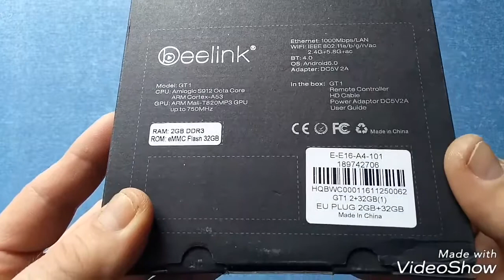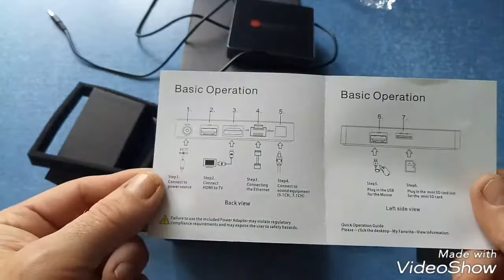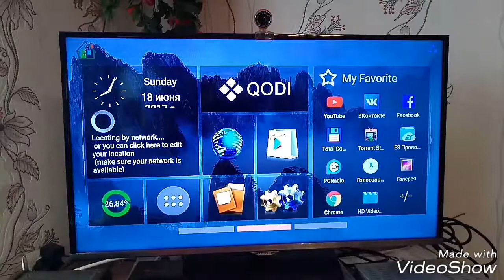Beelink GT1 TV Box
Генеральная

Бренд: Beelink
Модель: GT1
Тип: TV Box
Система: Android 6.0
Процессор: Amlogic S912
Процессор: Amlogic S912
Core: 2.0GHz, Octa Core
GPU: ARM Мали-T820MP3
Оперативная память: 2G RAM
RAM Тип: DDR3
ROM: 16G ROM, 32G ROM
Макс. Расширенная емкость: 32
ГБ Максимальные внешние жесткие диски Емкость: 500 ГБ
TV Box Особенности: 5G WiFi, Антенна
Цвет: Черный

Поддерживаемые носители

Формат декодера: AVS, H.264 / AVC, H.265, RealVideo8 / 9/10
Формат видео: 1080P, 4K x 2K, AVI, AVS, DAT, H.265, ISO, MKV, MP4, MPEG, MPEG-1 , MPEG-4, RM, VC-1, VP9-10 Profile-2, WMV
Формат аудио: AAC, FLAC, MP3, OGG, RM, WMA
Формат фотографий: JPEG, JPG
Поддержка 5.1 Выход объемного звучания: Нет

информация о продукте

5G WiFi: Нет
WIFI: 802.11 a / b / g / n / ac
Bluetooth: Bluetooth4.0
Источник питания:
Интерфейс зарядного адаптера : DC 5V, HDMI, слот для карт Micro SD, RJ45, SPDIF, USB2.0
Антенна: Да
Язык: Многоязычная
Поддержка DVD: Нет
HDMI Версия: 2.0
Другие функции: Другие
Поддерживаемые внешние субтитры: Нет

Информация о прошивке

Системный бит: 64 бит

Требования к питанию

Тип питания: внешний адаптер питания

Размер и вес

Вес продукта: 0,0180 кг
Вес упаковки: 0,4980 кг
Размер продукта (Д х Ш х В): 9,60 х 9,60 х 1,60 см / 3,78 х 3,78 х 0,63 дюйма
Размер упаковки (Д х Ш х В): 13,90 х 17,30 х 5,40 см / 5,47 х 6,81 х 2,13 дюйма

содержимое пакета

Содержание пакета: 1 коробка TV Beelink GT1, 1 x инфракрасный пульт дистанционного управления, 1 кабель x HDMI, 1 адаптер питания x, 1 руководство на английском языке на английском языке
Сылка  на товар :